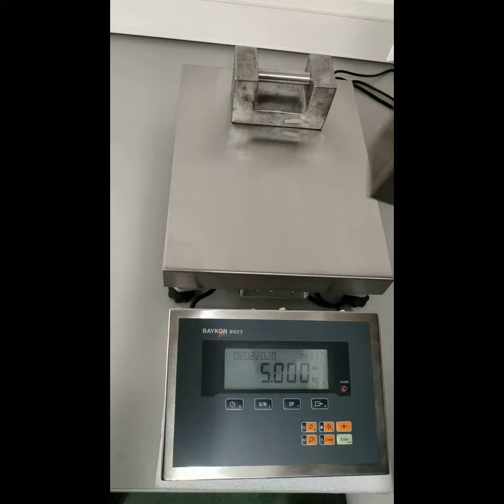BX23 High Accurate Industrial Scale For 30 kg x 1g / 50 kg x 2g From BAYKON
Bx23 weighing indicator application. 30 kg / 1g  - 50 kg / 2g

BX23 & BX23D tartım terminali, yüksek hassasiyet, güçlü performans ve zengin bağlantı seçenekleri ile tartım proseslerinizde güvenle kullanacağınız, ekonomik bir tartım cihazıdır. Paslanmaz çelik kutusu ve IP67 koruma sınıfı sayesinde, ıslak, hijyenik ve zorlu endüstriyel sahalarda güvenli kullanım imkanı sağlar.

BX23 & BX23D tartım terminali özellikle yüksek kapasiteli tankların kalibrasyonlarındaki güçlükleri gideren eCAL elektronik kalibrasyon ve yüklü tankların kalibrasyon ayarlarının düzeltilmesi gibi çok önemli gelişmiş seçenekler sunar.

PC ve yazıcı bağlantısı için 2 x RS232C ve 1 x RS485 seri haberleşme portu standart olup, her tip PLC/Scada haberleşmesi için Analog çıkış, Ethernet TCP/IP,EtherNet/IP, Profibus, Profinet, Modbus RTU, Modbus TCP, CANopen, EtherCAT, CC-Link, Powerlink ve 4 optik izole girişli, 5 röle kontağı çıkışlı Dijital I/O bağlantı seçeneklerine sahiptir.